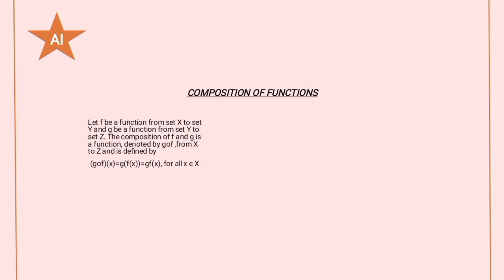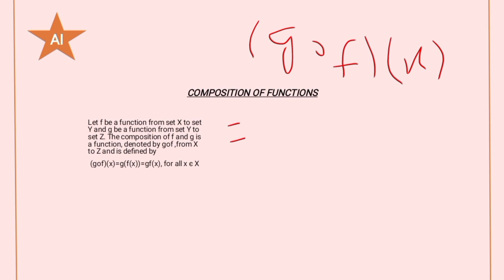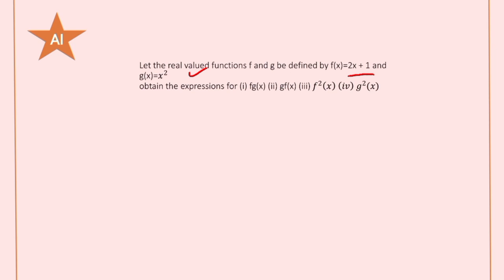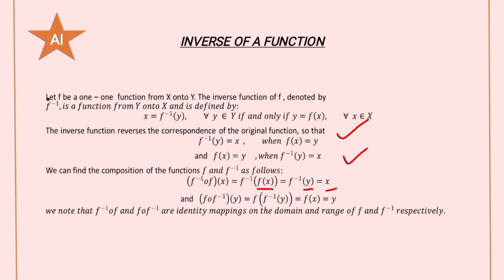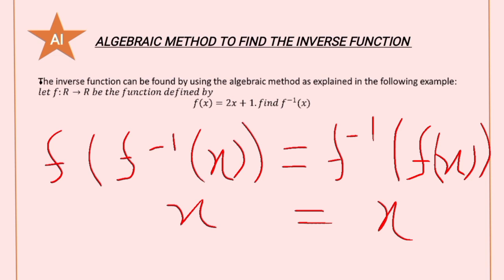"Function Fusion: Exploring Composition and Inverse Operations"|| Examples in Urdu and Hindi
Dive into the fascinating world of mathematical function composition and inverses! 🧮🔗 Unravel how functions can be combined to create new relationships, and discover the secrets behind their inverses. 🔄🔍 Join us on this mathematical journey as we explore the interplay between functions and their reversals, unlocking a realm of mathematical transformations.